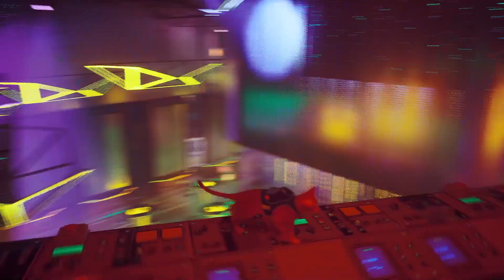Stray | CHAPTER 10 100% Guide | WALKTHROUGH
Ill show you in Stray how to get all Badges, Unlocks, Achievements and how to complete the Game. In this Video i show Chapter 10 in Stray.

Just GUIDES - Totally Pure

This video game was liked by 97% of users

Stray is an action-adventure computer game from BlueTwelve Studio and Annapurna Interactive. The game was released in July 2022 for Windows, PlayStation 4 and PlayStation 5. It was released for Xbox One and Xbox Series X and S in August 2023. Source: Wikipedia

Platforms: Nintendo Switch, PlayStation 5, PlayStation 4, macOS, Xbox One, Xbox Series, Microsoft Windows, Mac OS
Initial publication date: July 19, 2022
Awards: The Game Award for Best Independent Game, The Game Award for Best Debut Indie Game
Nominations: The Game Awards / Game of the Year · More
Genres: Adventure, Indie Game, Puzzle Game, Simulation Computer Game